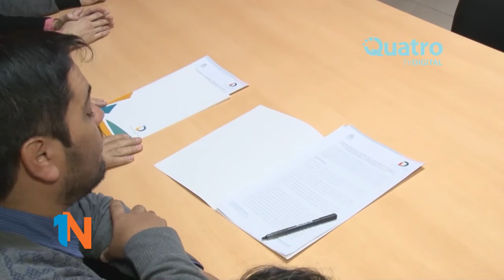WALTER TORRES –“EL ESTADO DEBE GENERAR POLÍTICAS PÚBLICAS ACTIVAS”